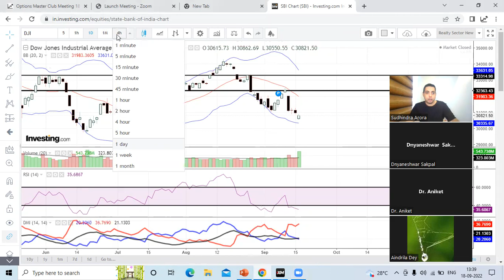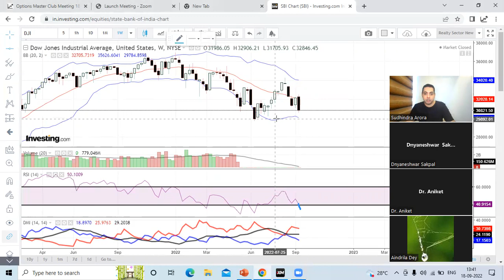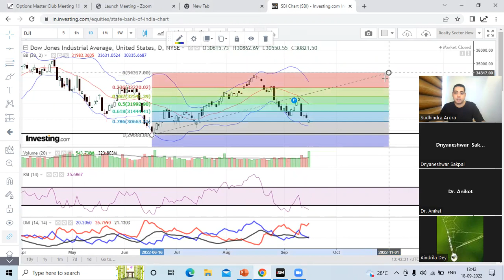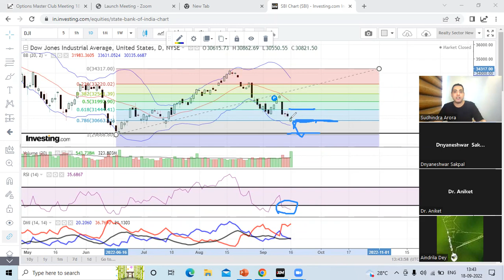Last Week's Options Master Club Meeting Global Market Analysis Learn and be a Pro Trader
Training.WealthyWealthyWorkshop.com

Join our FREE Telegram Group to learn about Stock Trading and Market Updates

About us :
Sudhindra Arora & Shivani Arora are the founders of Wealthy Wealthy Workshop based in Pune , India.
Sudhindra is a Master Trader, Mentor and a Coach.

Sudhindra Arora has an experience of over 10 years in the field of Stock , Commodity & Currency Trading.
He has undergone his training in India, Singapore, USA & Canada with one of the best Mentors in the World in the Stock Markets.

Shivani Arora has done her MBA in Finance before taking interest in the Stock Markets. She is an expert trader and has become a role model for other students who wish to lead a Wealthy Wealthy Life and lead a lifestyle of freedom.

The Strategies taught by both the founders are
very easy to follow and implement and Anybody can trade and make a living out of it.
We believe in Simplicity to achieve your dreams without any complicated learning.

Wealthy Wealthy Workshop stands for simplicity. Everyone can trade the Stock Markets.

We provide life long support to all our Students.

We are here to guide and mentor you and make an impact in your life.
Come join us on the Wealthy Wealthy Path and achieve whatever you want in your life.
We are here to provide life long support to you and make you financially free.

Motto Of Wealthy Wealthy Workshop : To Provide Premium Education and to empower you to take Control Of your Financial Future & achieve Financial Freedom with life time support after you join